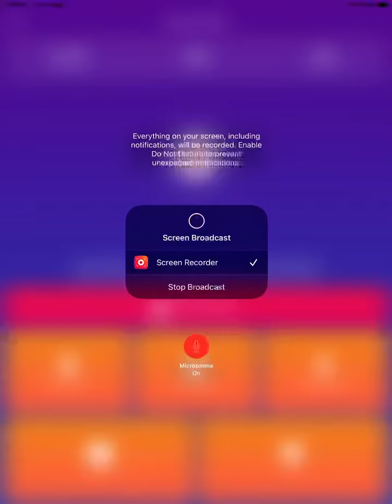Wheel of fortune starring Vanna white for the NES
Spin the wheel and see if I make it to the bonus round